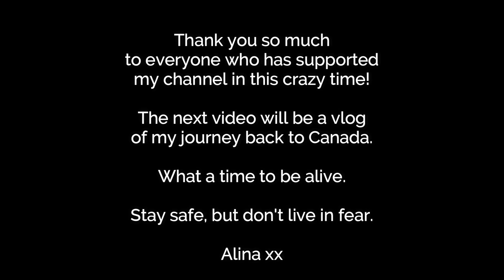I'M GOING HOME.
Sometimes I find myself doing the most unexpected things.

My extensive list of all equipment on Amazon

Main Camera: DJI Osmo Pocket

Action Camera: Sony FDRX-3000

Drone: DJI Spark (they don't make it as much now, but the comparable choice is Mavic Mini)

Alina